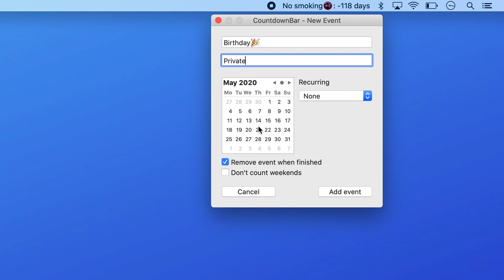Countdown 3.0 - macOS menu bar days counter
Pretty simple day-countdown menu bar app for macOS.